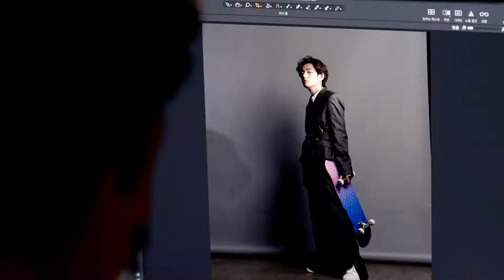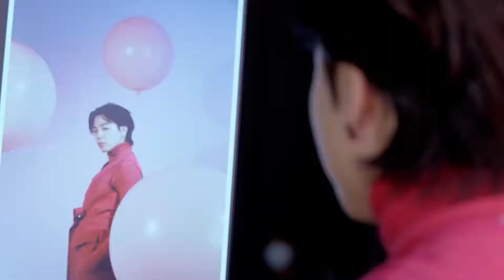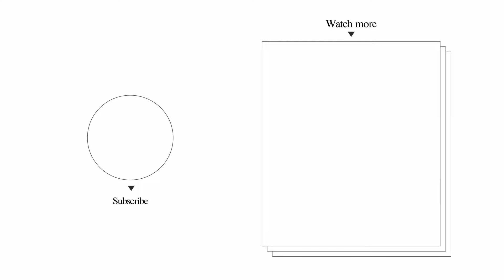VOGUE BTS behind cut